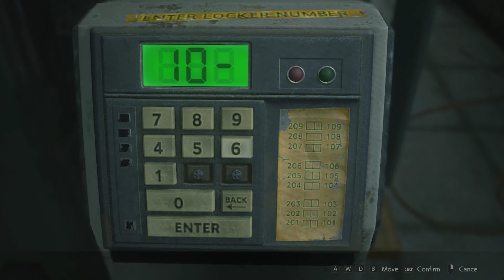Resident Evil 2 : Príbeh za Claire - 1. diel : Čo zatiaľ robila Claire?